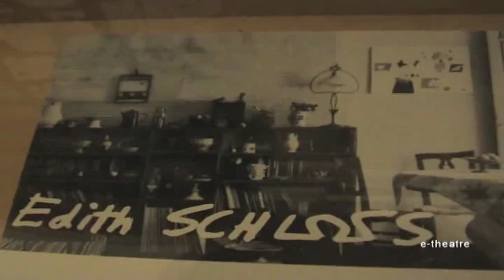e-theatre IL CANTO DIPINTO Alvin Curran TRAILER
The Painted Song. IL CANTO DIPINTO

una mostra di

Edith Schloss e Alvin Curran